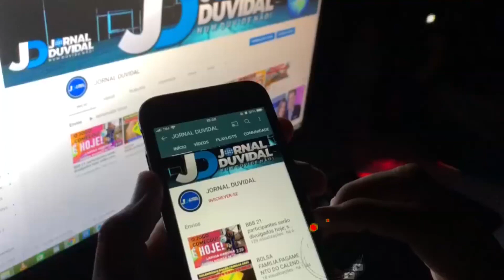BBB 21:Já sabemos quem foi a primeira dupla a deixar a Prova do Líder e estão indicados ao Paredão